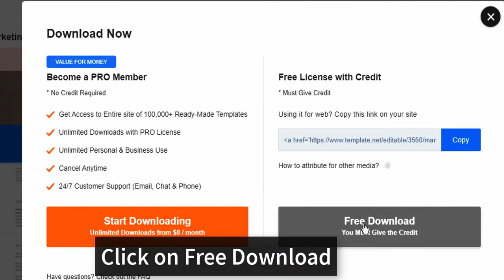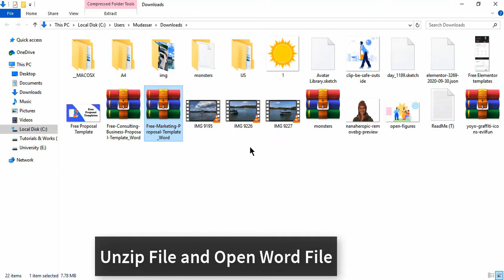Download 100+ Free Proposal Templates For MS Word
Hi Guys, Today I am gonna show you How to Download Free Proposal Templates For MS Word